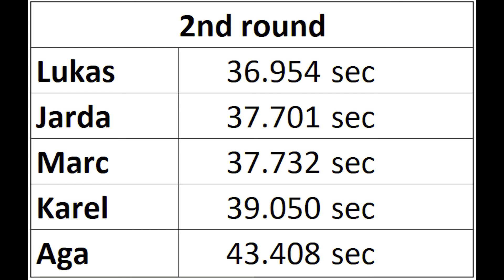2019-11-13 GoKarting Trafford | Manchester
GoKarts - Old Trafford Manchester TeamSport #1 in UK Indoor Karting